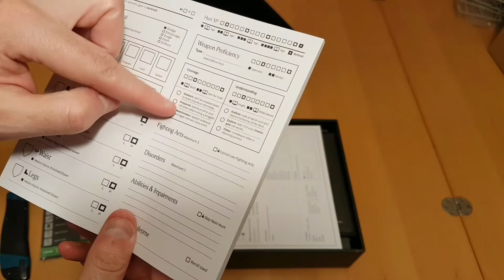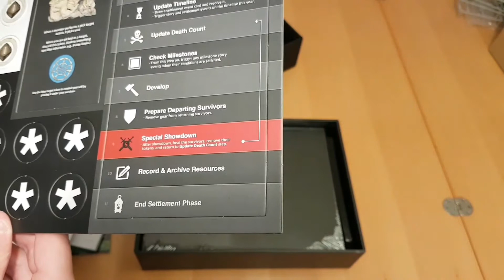Kingdom Death 1.5 Update - Unboxing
Unboxing do pacote de atualização de Kingdom Death: Monster.